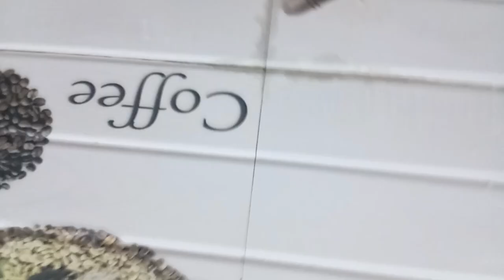my daily vlog aaj hm bna rhe h gajar ka Kuch mitha halwa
बिना मावा के गाजर का हलवा रेसिपी | gajar ka halwa without mawa in Hiगाजर का हलवा बनाने के लिए, एक पैन में घी गरम करें, उसमें गाजर डालें और मध्यम आंच पर एक मिनट के लिए बीच

इस ट्रिक से सिर्फ 20 मिनट में बन जाएगा गाजर का हलवा, आप भी कर लीजिए एक बार ट्राई

Gajar Halwa Recipe: यह प्रेशर कुकर रेसिपी उन लोगों के लिए आइडियल है जिनके पास समय की कमी है या वे रसोई म

सिर्फ दूध से बनाएं मार्केट जैसा गाजर का हलवा, खाने में लगता है बहुत टेस्टी

अब गाजर और 1 कप पानी डालकर प्रेशर कुकर में 1 सीटी आने तक पका लें. 3- जब कुकर खुल जाए तो गाजर

Gajar Ka Halwa recipe in Hindi | गाजर का हलवा बनाने की विधि | गाजर के हलवे की रेसिपी

Instructions · तुरंत गाजर का हलवा बनाने के लिए, सबसे पहले 1/2 किलो गाजर लें और इसे साफ करके त्वचा को निकाल लें। · अब गाजर को छोटे टुक ...
गाजर को बिना घिसे कढ़ाही में बनाएं स्वादिष्ट गाजर का हलवा Gajar ka Halwa ...

 गाजर का हलवा बनाने की विधि – how to make gajar ka halwa. इंस्टेंट gajar ka Halwa बनाने के लिए सबसे पहले गाजर को छीलक

गाजर का हलवा बनाकर लम्बे समय तक कैसे प्रिजर्व करें? । Gajar Ka Halwa Recipe

विधि - How to make Carrot Halwa. कढ़ाही में घी डाल लीजिए और इसे पिघलने दीजिए. कद्दूकस की हुई गाजर को पिघले हुए घी में डाल दीजिए और

Recipe: मावा का इस्तेमाल किए बिना भी स्वादिष्ट बन सकता है गाजर का हलवा, जानिए ...

कद्दूकस किए हुए गाजर को कुकर में एक गिलास पानी डालकर एक सीटी आने तक पकाएं। सीटी आने के बाद गाजर क

गाजर का हलवा बनाने की विधि/ तरीका Gajar Ka Halwa Recipe - पारूल के स्वादिष्ट ... गाजर का हलवा बनाने के लिए सामान Ingredients of Gajar Ka Halwa:- · 1 किलो गाजर। · 1 लीटर दूध। · 12 बादाम छोटे टुकड़ो में काटें।